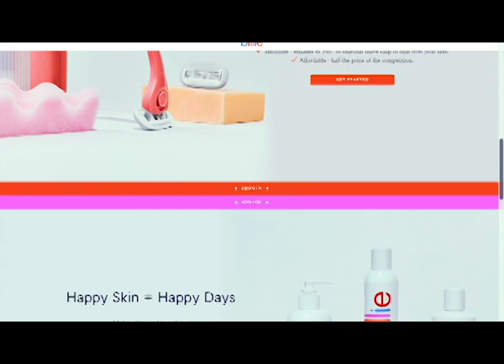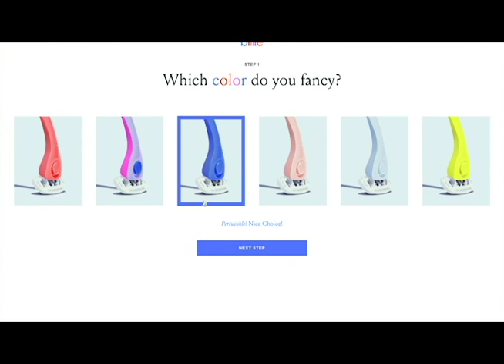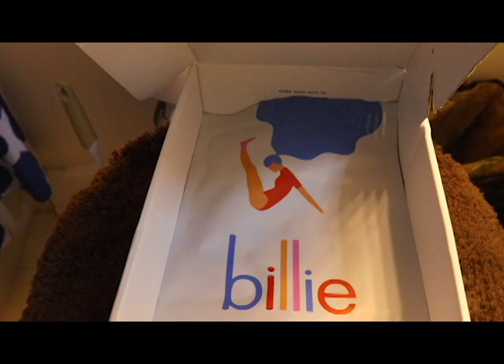BILLIE RAZOR REVIEW | RAZORS FOR WOMEN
Would you pay $9 for a billierazor or any razor at that? FINALLY, a NICE razor for females!